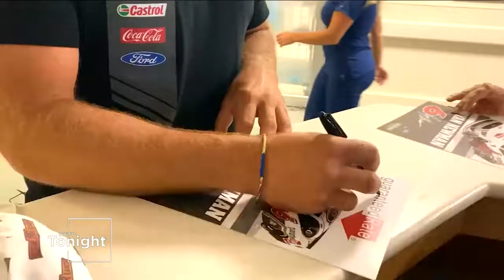"We Make Miracles Happen Here"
When RyanNewman wrecked at the Daytona500 last year his friend, Fe Roster, was one of the medical professionals at Halifax Health who helped him.

And she'll be there again this year for him. And for anyone else facing an emergency.